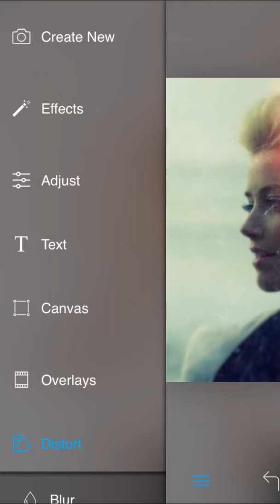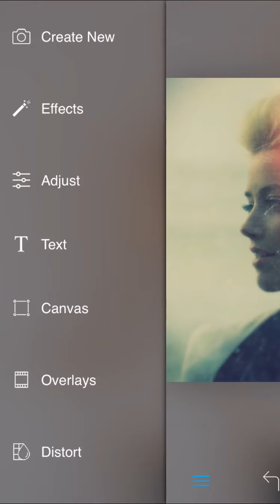Edit.Lab Old Photo Tutorial